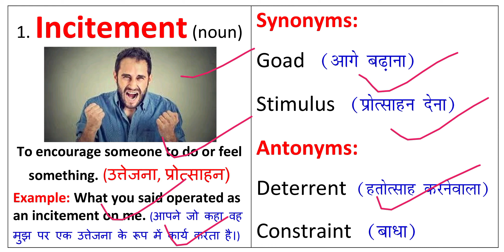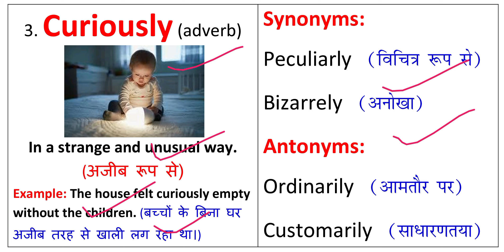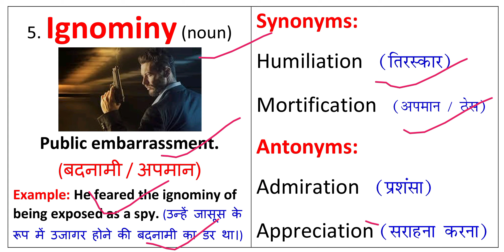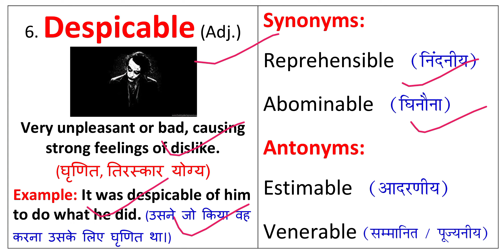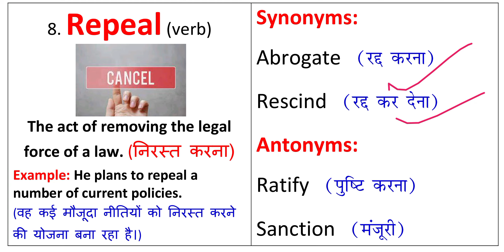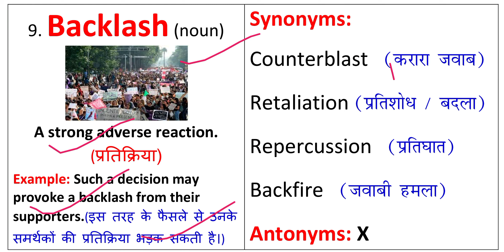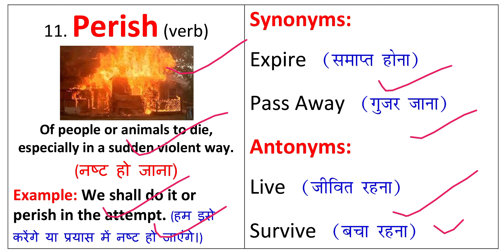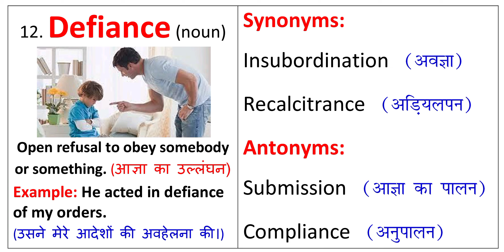The Hindu Vocabulary Today 01 April 2022 | The Hindu Editorial Vocabulary Today | Daily 6:15 AM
The Hindu Vocabulary Today 01 April 2022 By Prashant Kumar.